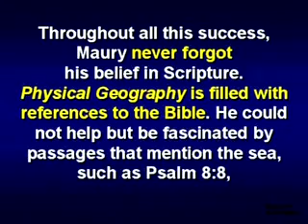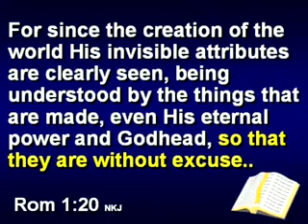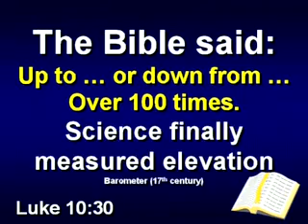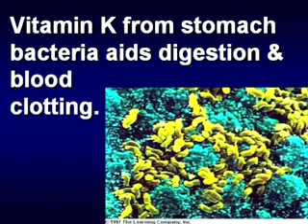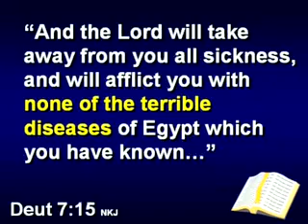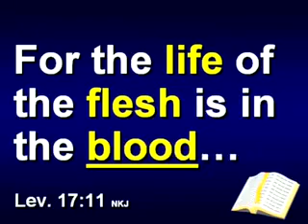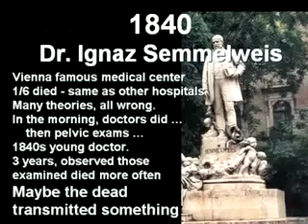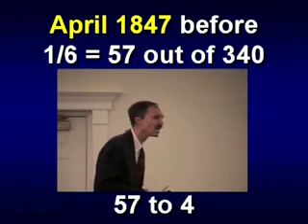Better scienece 2 out of 4